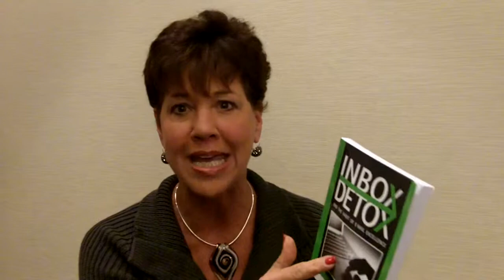Karen Friedman's Book Review of Inbox Detox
Watch this quick video review of Marsha Egan's book, Inbox Detox and the Habit of Email Excellence, available and on Amazon